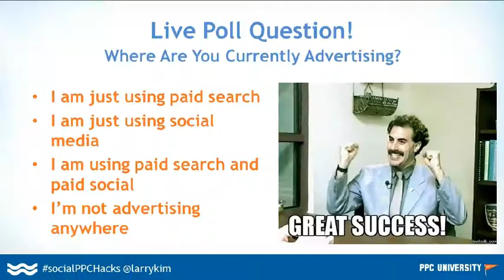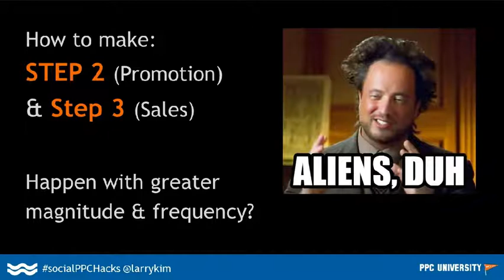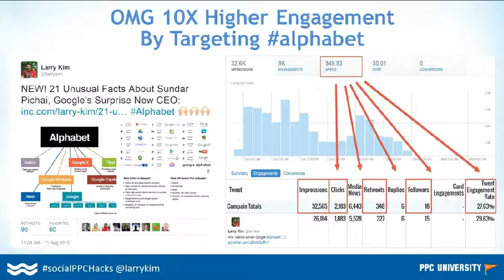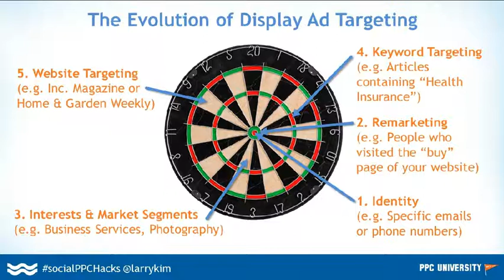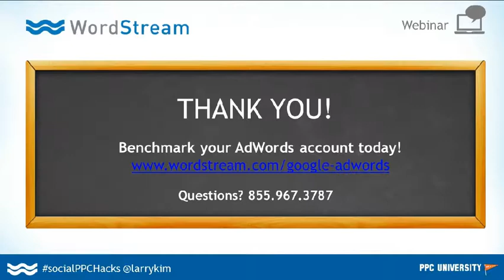Top 10 Social Media Advertising Hacks Of All Time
Top 10 Social Media Advertising Hacks Of All Time. Author: Internet Marketing Software - WordStream. Download from SlideShare

Don't miss out on the opportunity to hear Larry Kim's encore presentation from his TWICE SOLD OUT session at INBOUND! Larry will cover how to use unusual tips, strategies and process to get 10-100x more value from your paid campaigns!

During this webinar you’ll learn:

How to drive exponentially more traffic to your content
Convert 3-5x more of clicks into leads & sales – all for less than $50 per campaign
Critical insights into how the algorithm of Paid Social Media REALLY WORK

1.   The Top 10 Social Media Advertising Hacks of All Time!
12. Why Paid Social Ads ?
13. #2: Facebook Organic Reach Plummeting
15. #4: Low Brand Recall for SEO
17. #6: Typical Conversion Rate Via Content 1% Traffic Generation Activities Engage with Content Captured Lead
23. ADVERTISE Target your audience with display & social ads promoting offers FILTER Apply behavioral and demographic filters on audience CONVERT Capture qualified leads or sale END/REPEAT 4 6 5 (b) Social Ads Turn Visitors into Leads & Customers
24. The Top 10 Paid Social Media Advertising Hacks of All Time!
27. HIGHER POST ENGAGEMENT Higher Relevance Score HIGHER RELEVANCE SCORE More Impression Share and Lower Cost Per Engagement “Relevancy Score” in Facebook = =
30. 1% Increase in Post Engagement 5% Reduction in Cost Per Engagement! “Quality Adjusted Bid” in Twitter =
342. Keyword Targeting: Google Search vs. Twitter infant clothes Julian’s first birthday lawyer auto accident Some dumbass hit my car pink dress I have nothing to wear for the concert! online dating Emma just broke up with me mobile landing page tools
63. Story Picked Up in Marketing Land in 2 Hours
67. Call Buttons are Game Changers Desktop Search Conversion Funnel Mobile Conversion Funnel 1. Sees Ad 2. Clicks on Ad 3. Vists Website Landing Page 4. Lead Captured 1. Sees Ad 2. Calls Business 3. Lead Captured No Leaky Landing Page! Golden Rule of Mobile: “Calls to businesses are worth +3x more than clicks to websites”
68. New Facebook Social Direct Response Ad Formats
69. Twitter Lead Generation Card Format User’s Name, Email and Twitter Name are automatically emailed or posted to you!
71. Engagement Snowballs As You Go
76. ADVERTISE Target your audience with display & social ads promoting offers FILTER Apply behavioral and demographic filters on audience CONVERT Capture qualified leads or sale END/REPEAT 4 6 5 Social Ads Turn Visitors into Leads & Customers

Music Supplied by Tobu:
Artist Name: Tobu - Infectious (Original Mix)